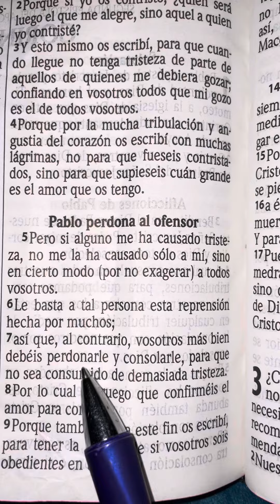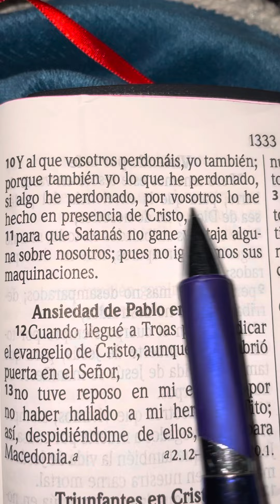coríntios 2:5 ❤️bendiciones